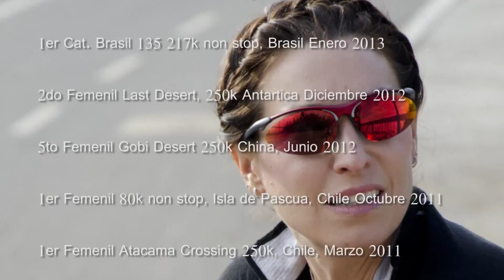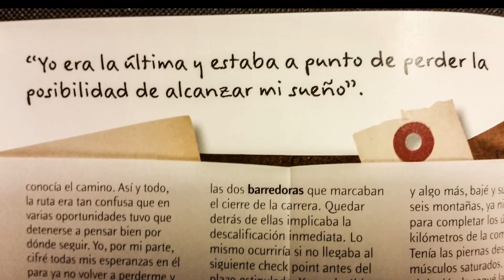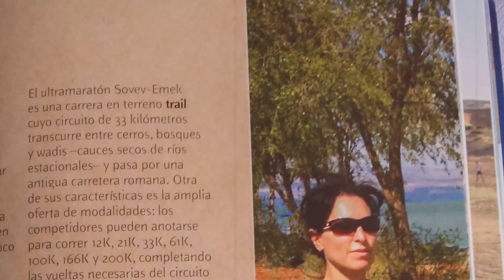"Después de la distancia", libro de Nahila Hernández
El pasado mes de Marzo, la ultramaratonista Nahila Hernández sacó su libro "Después de la distancia".
NAHILA HERNÁNDEZ
DESPUÉS DE LA DISTANCIA
Nací en Azerbayán, crecí en Cuba, estudié en México y hoy vivo en Chile.
A los 34 años, con dos hijas y una intensa carrera profesional, descubrí una pasión que arrastró mi vida: el ultramaratón. En este magnífico universo encontré la excusa perfecta para hacer lo que más me gusta: descubrir culturas y conocer gente única.
He recorrido más de 2700 kilómetros por todo el mundo cargando una ínfima mochila con lo básico para sobrevivir. He cruzado desiertos, campos de hielo, montañas, selvas y valles, expuesta al congelamiento y a los golpes de calor, compartiendo carpa con presidentes de empresas, atletas profesionales y veteranos de guerra. Mi camino ha estado lleno de aventuras y satisfacciones, también de dolores y miedo.
Identifiqué mi suelo a tiempo y me comprometí con él.
Se puede, yo lo estoy haciendo y esta es mi historia.
Libro editado por Ceibo y distribuido en México por Editorial Pax.